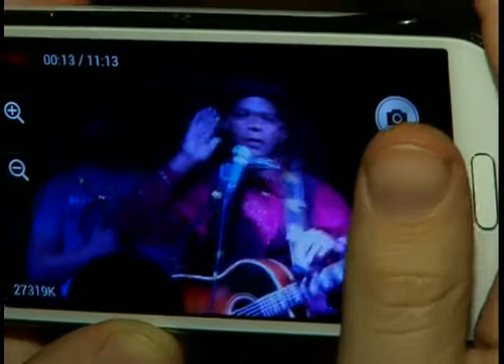Гай Дэвис в Днепропетровске